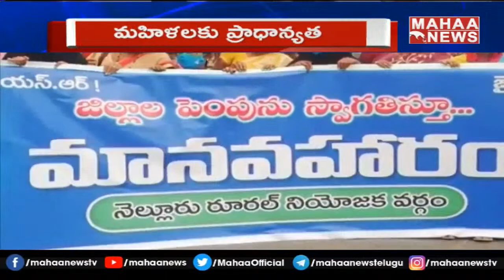నెల్లూరులో కొత్త జిల్లాలో ఏర్పాటు పై మహిళల సంఘీభావం | New Districts In Andhra Pradesh | Mahaa News